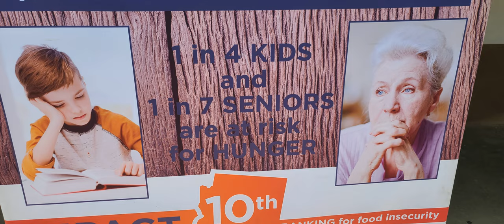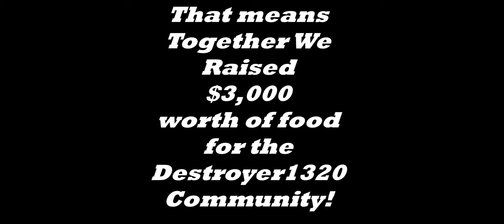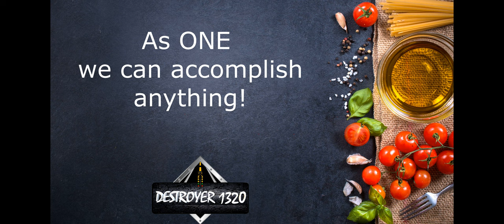Charity Challenge 2022 ( Presenting our Donation)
Once again thank you to all ho donated to the Charity Challenge, I had a great time doing it and it is for such a great cause. The superstition Food Bank was really happy to receive out donation. We have such an Amazing YouTube Community we are blessed to be part of it.